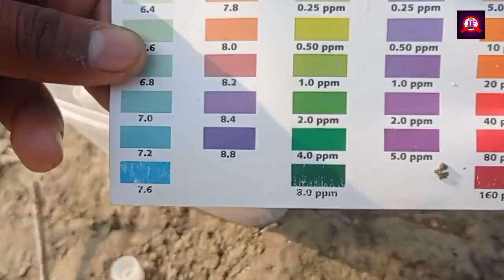बिहार के No. 1 Fish farmar।।180 दिन में करे 5kg।।Fish farming in bihar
fish farmig in bihar
bihar के no.1Fish farmar
fish फार्मिंग